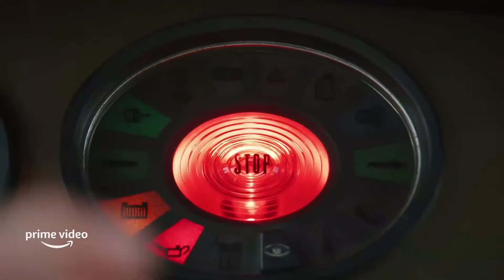Гранд тур - Трейлер спецвыпуска «Резня втроём» / «Резня на троих» [S04E04] (2021)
Официальный дублированный трейлер 4 спецэпизода 4 сезона тв-шоу Гранд тур / Grand Tour «Резня втроём» / «Резня на троих» 2021 года (Джереми Кларксон, Ричард Хаммонд, Джеймс Мэй)

Автомобильное шоу The Grand Tour возвращается - на этот раз в виде очередного спецвыпуска (ранее в этом формате вышли путешествия по реке Меконг, островам Мадагаскар и Реюньон и Шотландии), так как карантинные ограничения существенно сузили возможности создателей проекта. После шотландского турне на очереди путешествие во Францию, получившее остроумное название - Сarnage à trois.

В рамках путешествия в страну, которую англичане любят и ненавидят с одинаковой силой, Джереми Кларксон, Ричард Хаммонд и Джеймс Мэй протестируют автомобили всемирно известных французских автоконцернов - будут нещадно гонять по пересеченной местности на машинах Renault, Citroën и Peugeot. Особенное наслаждение троица автолюбителей получит, видимо, от теста на прочность классических автомобилей - на кадрах видно, как одну из них поднимают в воздух на вертолете и сбрасывают на землю с большой высоты. Не обойдется и без автогонок.

Что же касается остального - разработчики The Grand Tour, видимо, вознамерились воплотить все стереотипы о британских туристах, которые приводят в бешенство соседей через Ла-Манш не первое десятилетие. "Французские машины бывают странными", - чем не объявление войны? Не обойдется также без кулинарных экскурсов, скандалов и проверки на прочность терпения французов, чем предположительно займется Ричард Хаммонд.